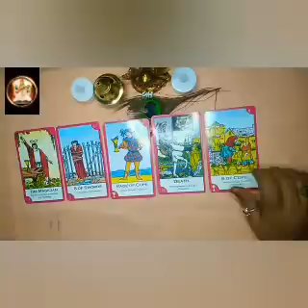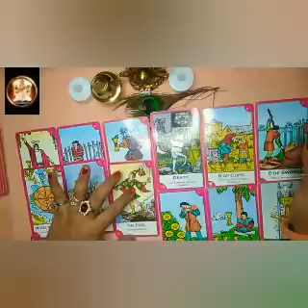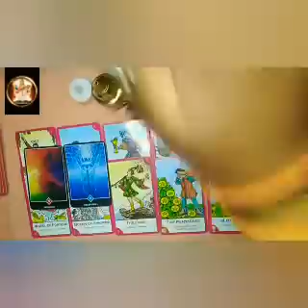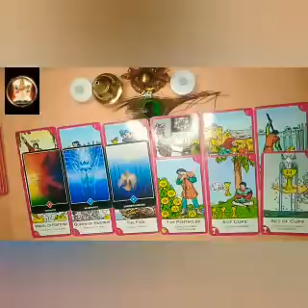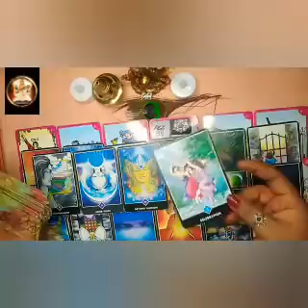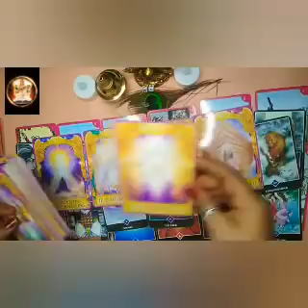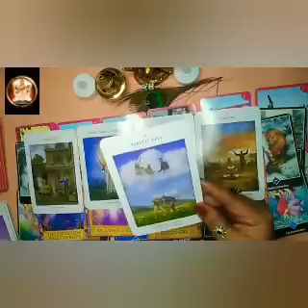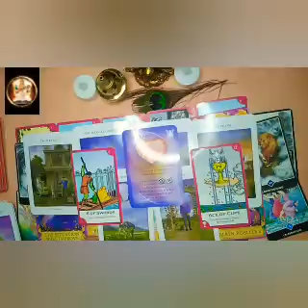💏💘🧚🏻‍♀️ ನಿಮ್ಮ ಬಗ್ಗೆ ಅವರ ಭಾವನೆ💌💖😘👼 their feelings for you 🙇🧚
ನಮಸ್ತೆ ಎಲ್ರಿಗೂ ಇದೊಂದು ಜನರಲ್ ರೀಡಿಂಗ್ ಎಲ್ಲರಿಗೂ ಅನ್ವಯಿಸುವುದಿಲ್ಲ ಇಷ್ಟ ಆದ್ರೆ ತಗೊಳ್ಳಿ ಇಲ್ಲ ಅಂದ್ರೆ ಬಿಟ್ಟುಬಿಡಿ ನಿಮ್ಮ ಜೀವನದ ನಿರ್ಧಾರ ನೀವೇ ನಿರ್ಧರಿಸಿ ಇಷ್ಟ ಆದ್ರೆ ಲೈಕ್ ಮಾಡಿ ಶೇರ್ ಮಾಡಿ ಧನ್ಯವಾದಗಳು 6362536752 ಓನ್ಲಿ ವಾಟ್ಸಾಪ್ 🙏🏻🙏🏻